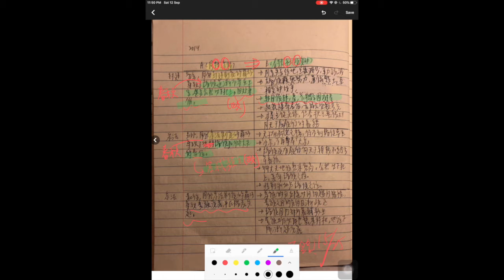【中史DSE】2014 中史DSE試題：周、春秋